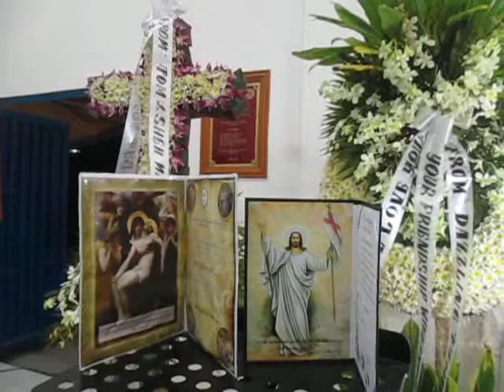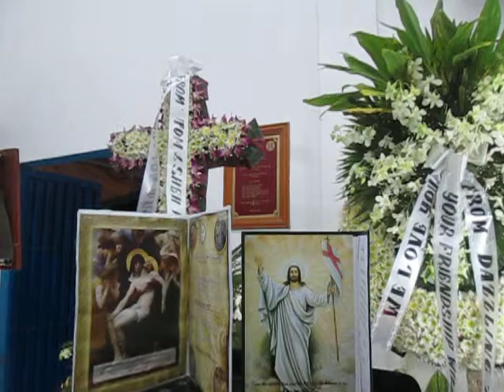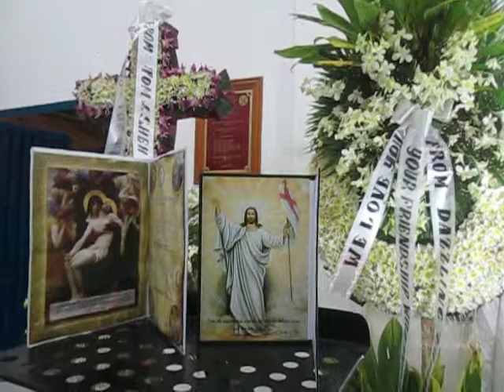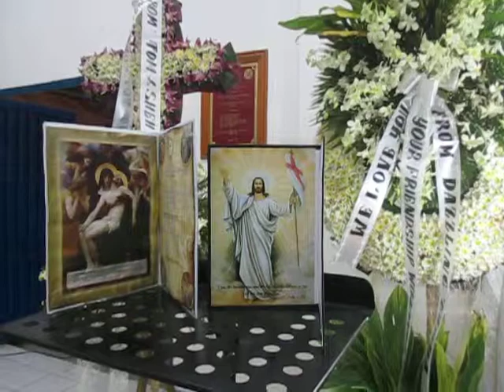Mother's Day, Amang YHWH, Vigil, Sis. Pina Badoy p5, Tahanang Tipanan, Northwind Subd. May 10, 2018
MVI0019